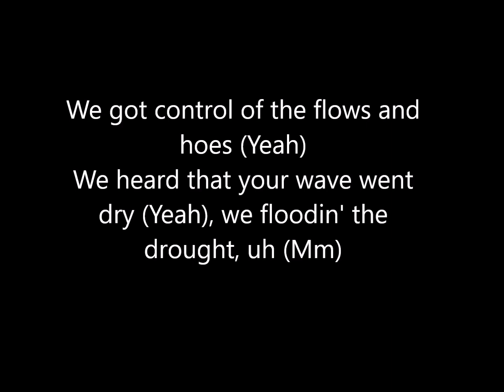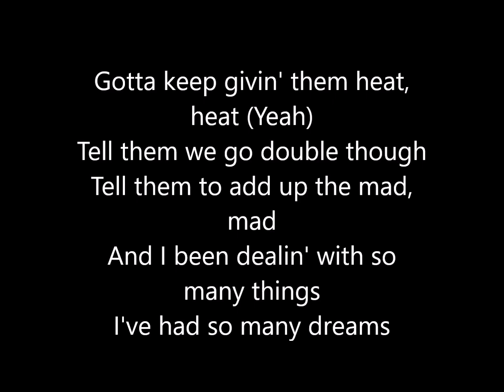Travis Scott feat. Kid Cudi - THE SCOTTS (Lyrics)